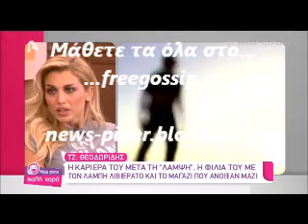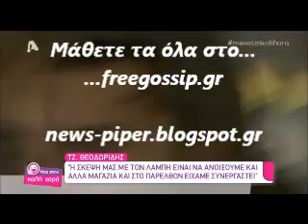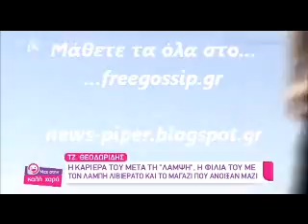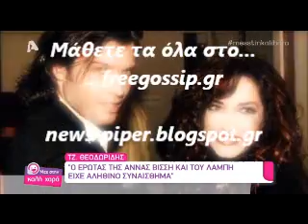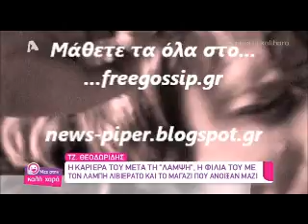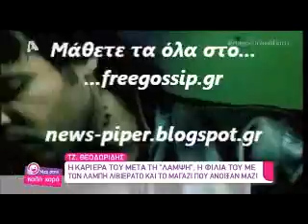Ο Τ.Θεοδωριδης στο ΜΤΚΧ